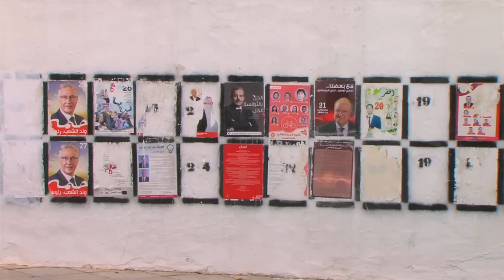Tunisia Votes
Tunisians took one more step in the transition to democracy when they headed to the polls in November 2014 to vote in their country's first genuine presidential election.

The Carter Center--on its 99th international observation mission--deployed 85 observers from nearly 30 countries and reported Tunisia's presidential elections were held in a calm, peaceful manner.

A runoff election between the two leading presidential candidates will be held on Dec. 21, 2014, and a Carter Center delegation will be on hand to observe.

Carter Center Press Release | Tunisia Holds Peaceful, Well-Organized Presidential Election, Further Consolidating Democratic Transition